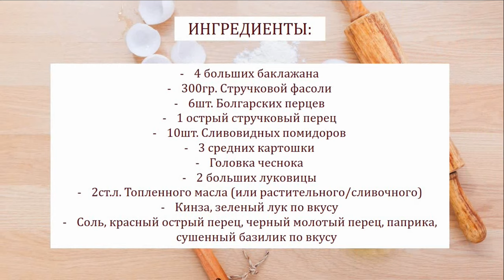Аджапсандал | Армянская кухня | Безумно вкусное овощное блюдо | Ajab sandal recipe Armenian cuisine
Прекрасное овощное блюдо, самое то для холодной осени!

Основной ингредиент этого блюда - баклажаны, их должно быть больше всех остальных ингредиентов (их можно варьировать на ваш вкус)

Ингредиенты:
4 больших баклажана
300гр. Стручковой фасоли
6шт. Болгарских перцев
1 острый стручковый перец
10шт. Сливовидных помидоров
3 средних картошки
Головка чеснока
2 больших луковицы
2ст.л. Топленного масла (или растительного/сливочного)
Кинза, зеленый лук по вкусу
Соль, красный острый перец, черный молотый перец, паприка, сушенный базилик по вкусу

ENG
A wonderful vegetable dish, the best for a cold autumn!

The main ingredient of this dish is eggplant, there should be more of them than all other ingredients (they can be varied to your taste)

Ingredients:
4 large eggplants
300gr. Green beans
6 pcs. Bell peppers
1 hot chilli pepper
10 pieces. Plum tomatoes
3 medium potatoes
Head of garlic
2 large onions
2 tbsp Melted butter (or vegetable / butter)
Cilantro, green onions to taste
Salt, red hot pepper, paprika, black ground pepper, dried basil to taste